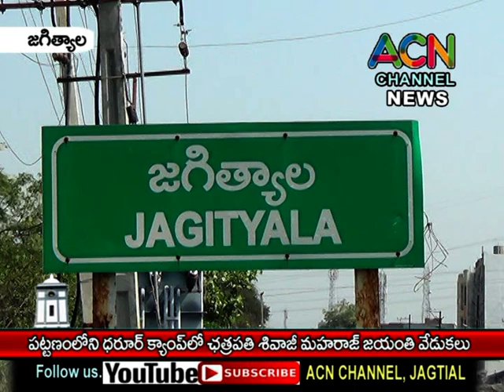జగిత్యాల ధరూర్ క్యాంప్ లో ఛత్రపతి శివాజీ మహరాజ్ జయంతి వేడుకలు